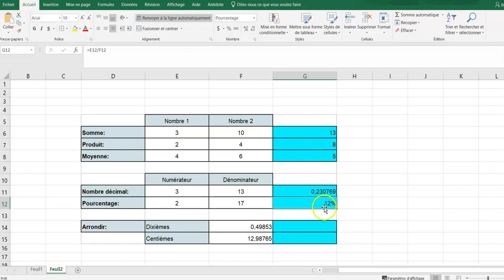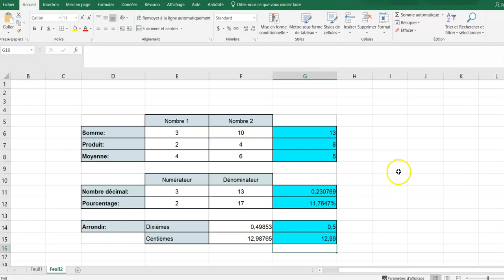Formules de base avec Microsoft Excel